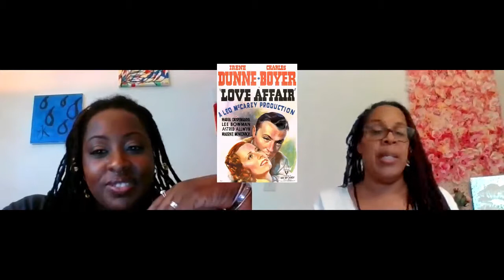The Movie Remix: An Affair to Remember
Welcome to The Movie Remix!

Constance and Sherri get together to watch remakes and the original movies that inspired them!

For their inaugural show they take on  Love Affair (1939),  An Affair To Remember (1957), Sleepless in Seattle (1993) and Love Affair (1994)!

Who would you like to see if they decided to remake this film?